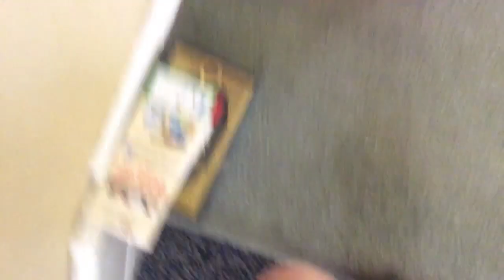Ashley’s emergency part 2?